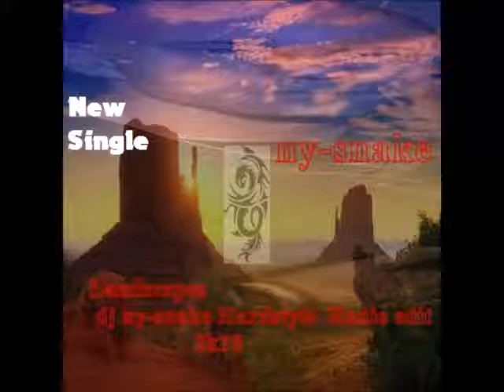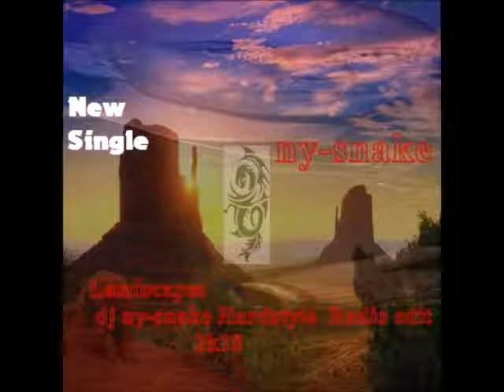Thema: DJ Ny-snake-Landscapes ( dj ny-snake Hardstyle Radio edit 2k18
outnow